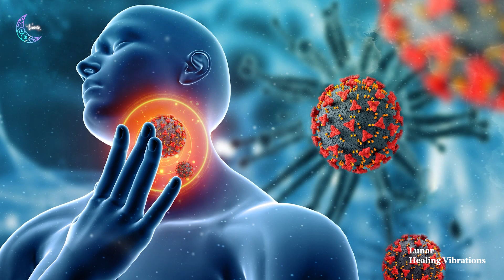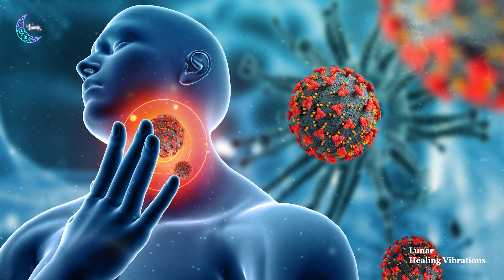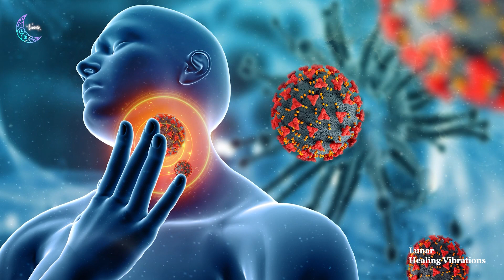Listen to Relax your Throat with 800hz Rife Frequency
⚠⚠⚠ We advise you not to take this session as a substitute for the medication and always seek a doctor.

NOTE:
"Use headphones while listening" Please don't play this music too loudly, or it might cause damage like tinnitus. Listening at a reasonable level is not dangerous. Also, our session is strictly prohibited for people who have epilepsy.

We will also make the video upon your request. So please feel free to request a video in the comment section. ❤

Code: 0825